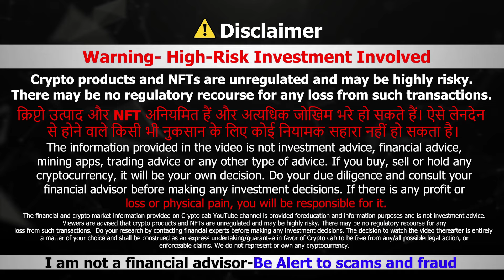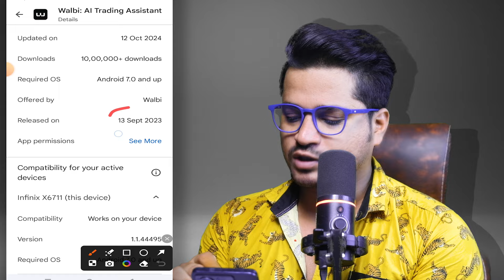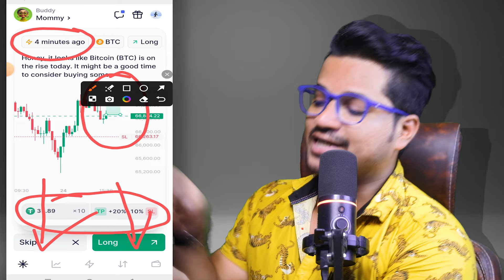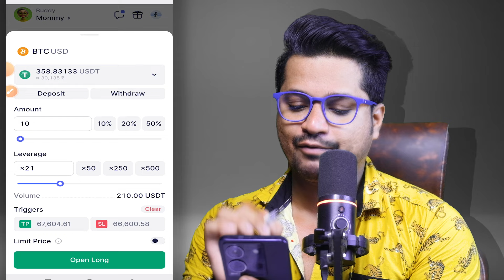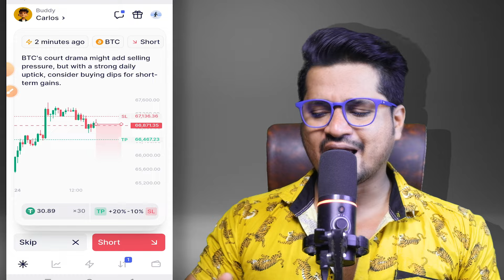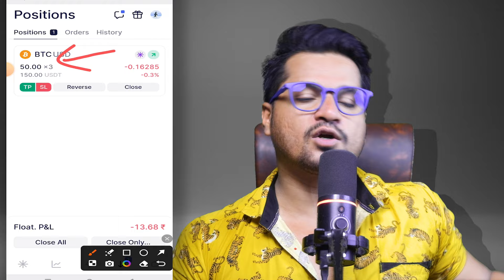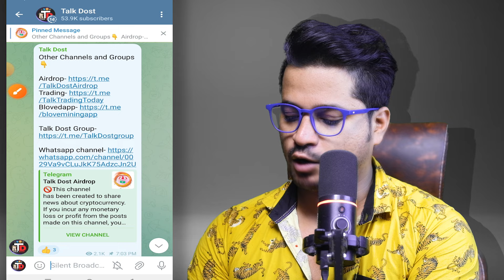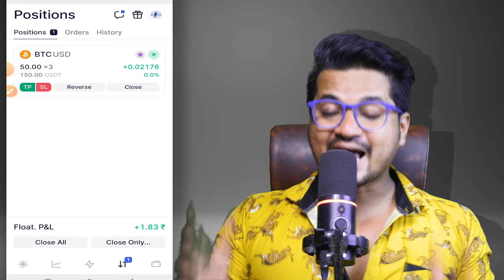250$ Worth Voucher Free | Walbi Crypto+Ai+Web3 Trading app | Walbi Best Trading app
250$ Vouchers code (time laps 01:50)
cryptocab
Link Trading app